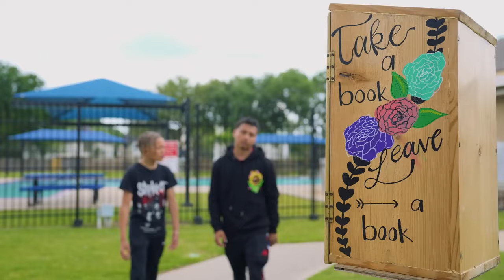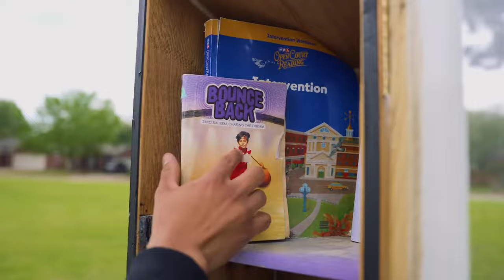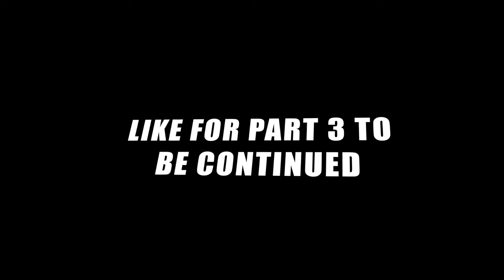The Creeper Man Ep.2 | The Missing Boy | FunnyMike & Jslutty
FunnyMike @FunnyMike225 (Credit Only)
Runiktv @RucrewProductions
Jslutty @Jslutty
BadKid Aaron @Itsjustaarun
GoodkidTorick @goodkidtorick5964
Demond @imbadkiddemond
Woo
LuhhCorey @rucrewcoreyy